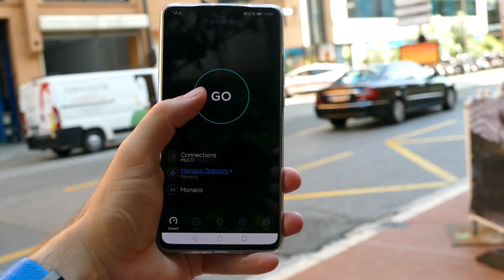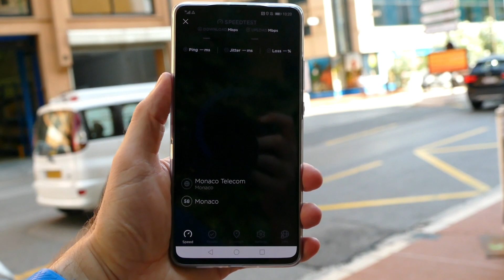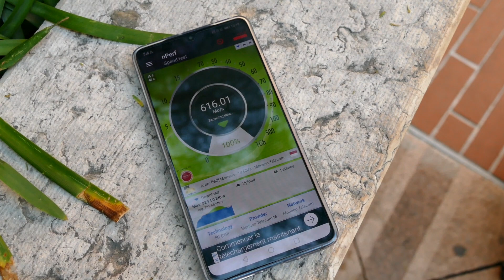How Monaco's Grand Prix Inspired a Country-wide 5G Installation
The Monaco F1 Grand Prix inspired Monaco to become the world's first country to have complete 5G coverage, which it achieved in a very short time with partner Huawei. Digital Trends has tried it out.

Video gear we use:
Panasonic GH5
Lumix 12-60mm Camera Lens
Sony A7iii
Sony E 50mm F1.8 OSS
Konova K3 Camera Slider
Godox SL-60W
Neewer 660 LED Video Light
Benro S6 Video Tripod